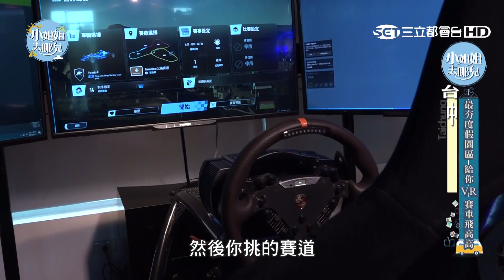嵐嵐崩潰～室內起飛自由落體！VR體驗、賽車超刺激！！｜張景嵐｜【小姐姐去哪兒】